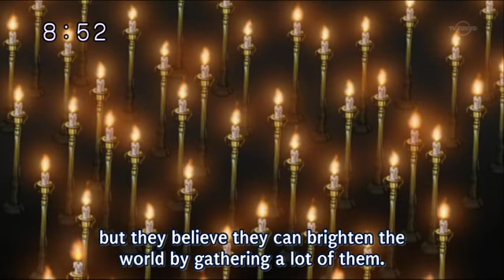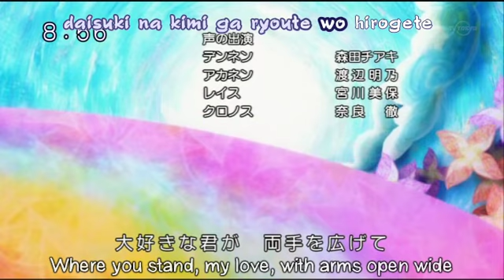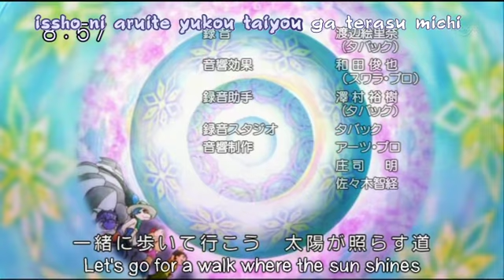Maple Story Anime Ep 07 [3/3] ~* English *~ Subbed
Part 3 of Maple Story Anime.